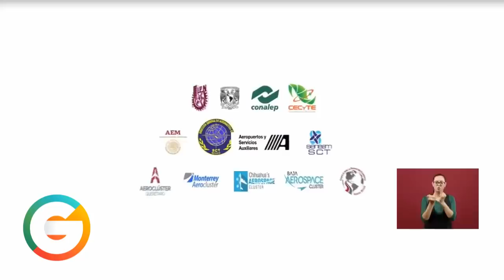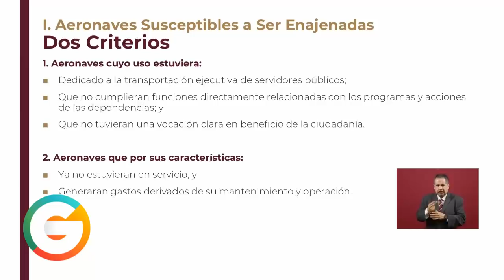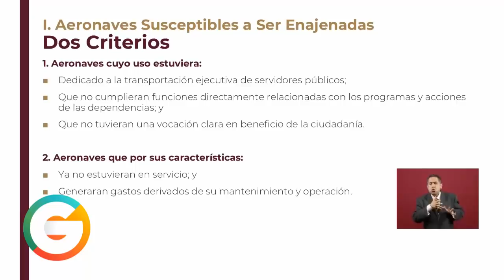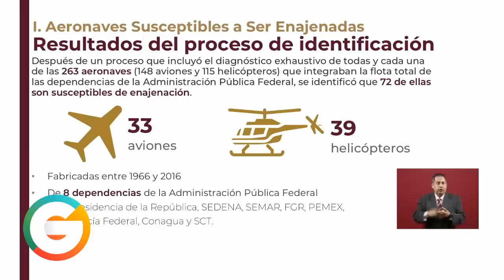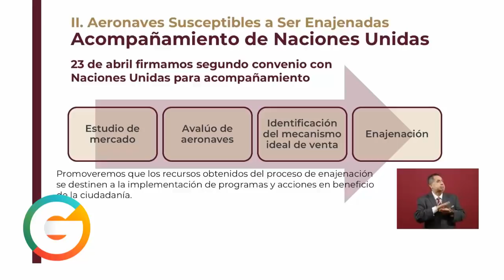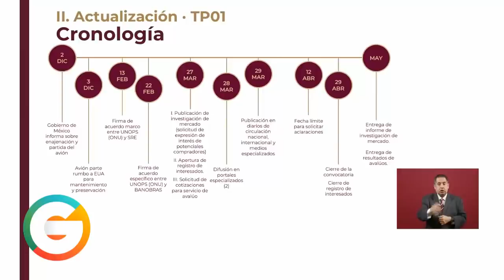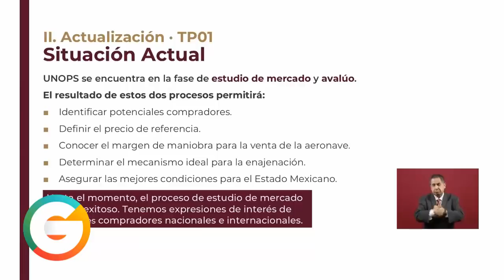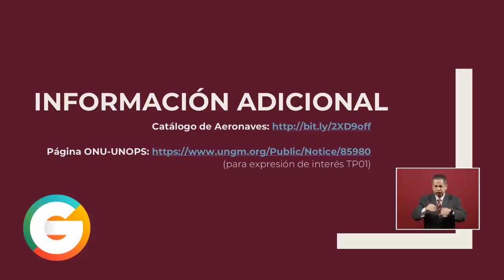AMLO anuncia feria para vender aviones y helicópteros del gobierno